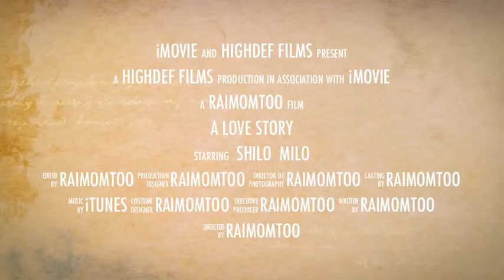Shilo & Milo True Love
Another trailer tell me if you want me to make them in to movies